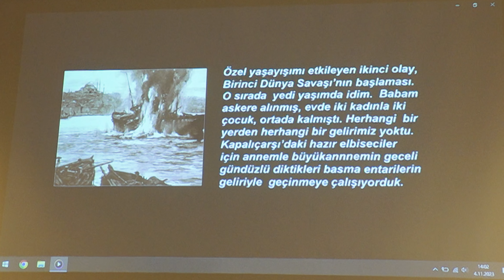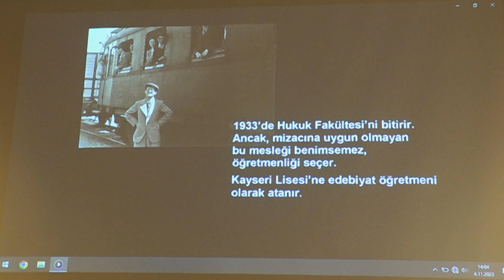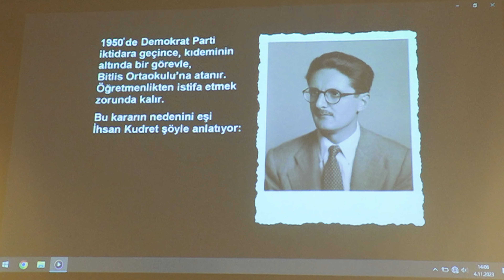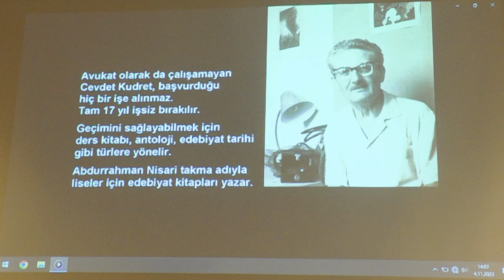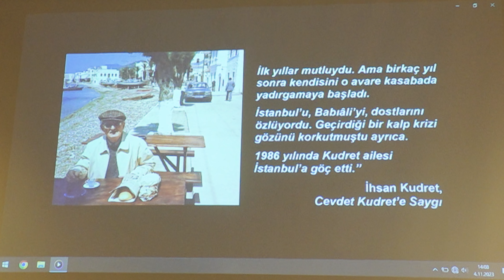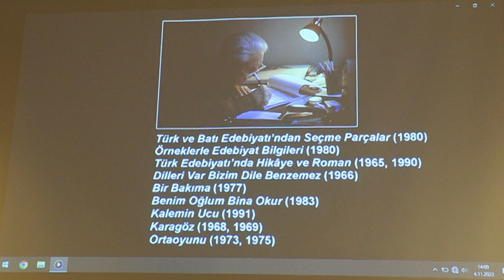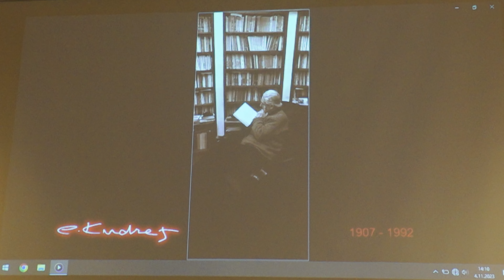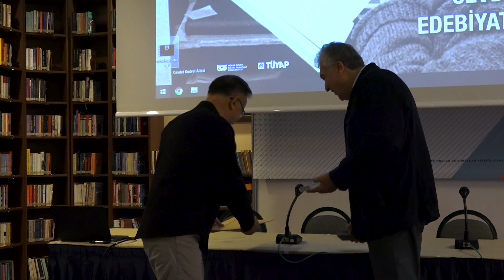CEVDET KUDRET EDEBİYAT ÖDÜLÜ; CEM YAVUZ SOLUK DÖNÜM ŞİİRİ / 40. Tüyap Kitap Fuarı Tören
40. Tüyap Kitap Fuarı Cevdet Kudret Edebiyat Ödülü - 2023 Cem Yavuz'un yazdığı Soluk Dönüm Şiirine verildi.

Diren Sanat Medya haber Sitesi'nin editör ve yayın sahibi: Sabit Doğan